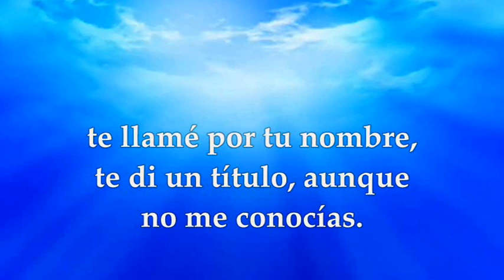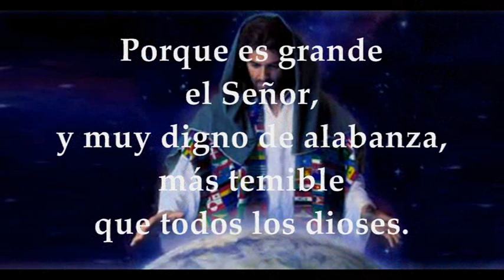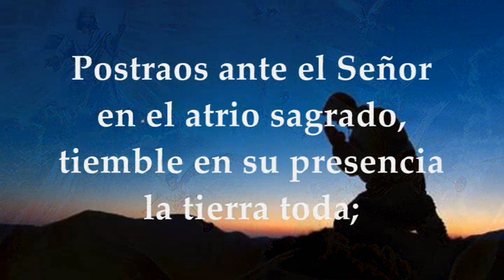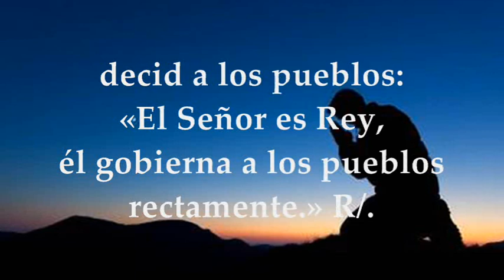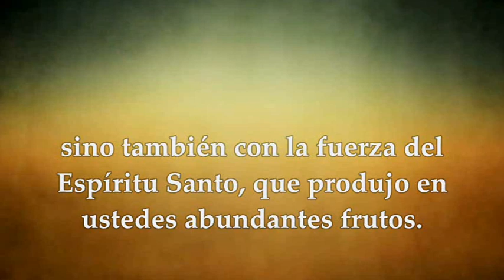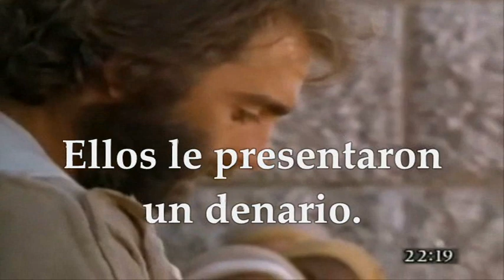LECTURAS Y EVANGELIO DOMINGO 22 DE OCTUBRE DE 2023 | DOMINGO XXIX T.ORDINARIO | MATEO 22, 15-21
EVANGELIO Y LECTURAS EUCARISTÍA DOMINGO 22 DE OCTUBRE DE 2023 DOMINGO XXIX SEMANA DEL TIEMPO ORDINARIO CICLO A.  Primera Lectura: Del libro del profeta Isaías 45,1.4-6 Salmo 95,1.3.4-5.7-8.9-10a.10e R/.Aclamen la gloria y el poder del Señor Segunda Lectura: De la primera carta del apóstol san Pablo a los Tesalonicenses 1,1-5 Evangelio según san Mateo 22,15-21